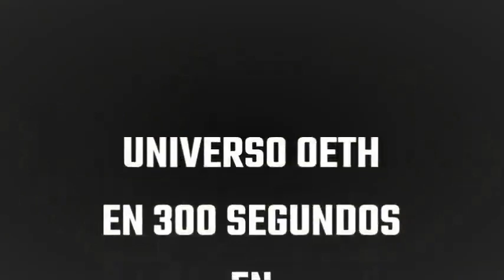El CUIDADO DEL AGUA, por qué es importante y consejos para ahorrar UNIVERSO OETH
Toda la cultura, los eventos mas importante en nuestro mundo, acontecimientos que marcan la historia, lo encuentras en UNIVERSO OETH de la emisora de la Fundación Mercedes Herrera Mora de Tenorio